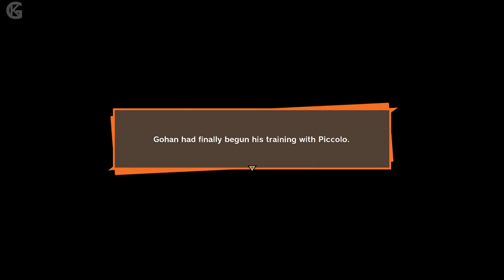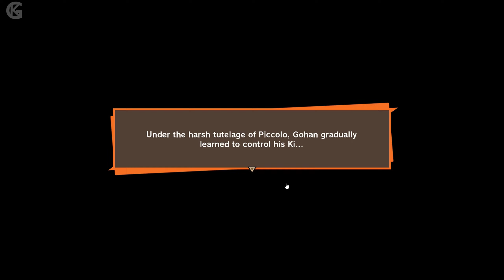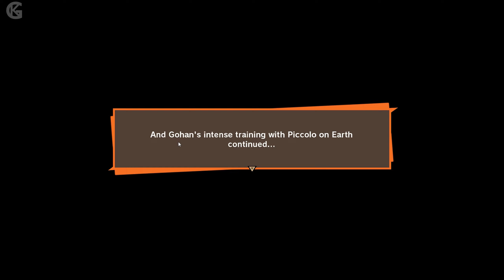SENSEI PICCOLO - EP 3 - Dragon Ball Z Kakarot gameplay WALKTHROUGH - HINDI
Other Game playlists of this channel :-

Relive the story of Goku in DRAGON BALL Z: KAKAROT! Beyond the epic battles, experience life in the DRAGON BALL Z world as you fight, fish, eat, and train with Goku. Explore the new areas and adventures as you advance through the story and form powerful bonds with other heroes from the DRAGON BALL Z universe. Play through iconic DRAGON BALL Z battles on a scale unlike any other. Fight across vast battlefields with destructible environments and experience epic boss battles that will test the limits of your combat abilities. Increase your power level and rise to the challenge! Live as Goku. Fish, fly, eat, train, and battle your way through the DRAGON BALL Z sagas, making friends and building relationships with a massive cast of DRAGON BALL characters.
Dragon Ball Z: Kakarot is an open world action role playing game developed by CyberConnect2 and published by Bandai Namco Entertainment, based on the Dragon Ball franchise